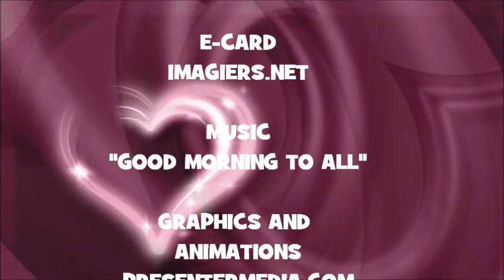JOYEUX ANNIVERSAIRE MATHYS !